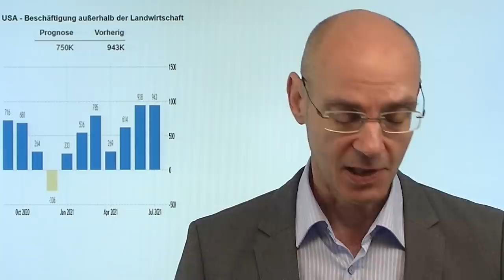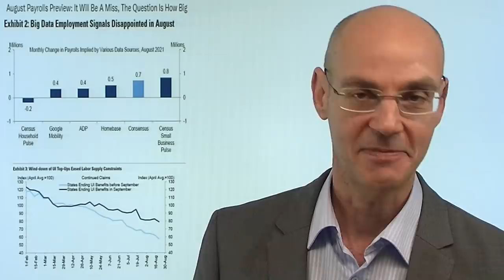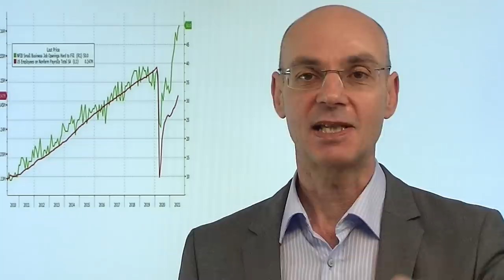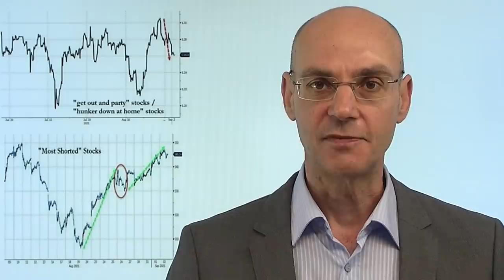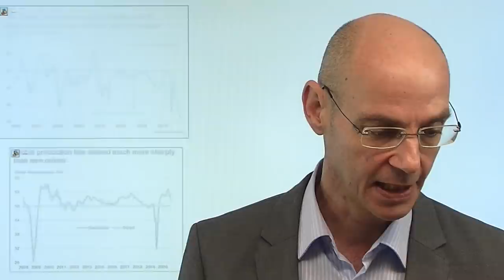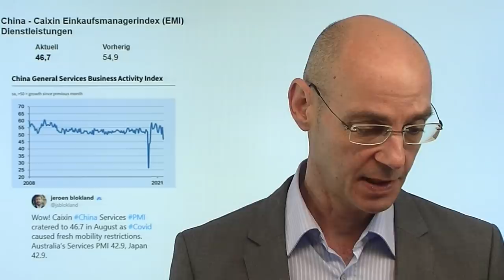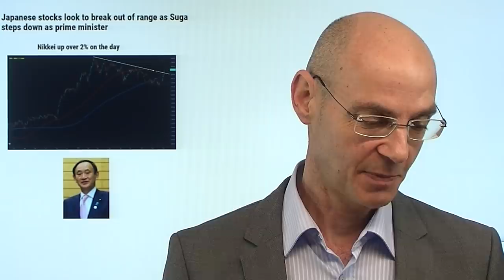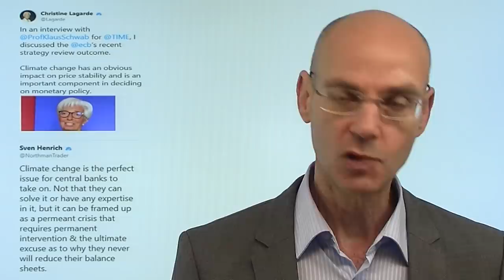US-Arbeitsmarktdaten: Enttäuschung eingepreist! Videoausblick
Hinweis aus Artikel: "Inflation: Deutschland ist Europameister bei der Teuerung"

Die heutigen US-Arbeitsmarktdaten, so ist die allgemeine Auffassung der Investoren, werden enttäuschen - die Frage scheint nur noch, wie schwach die Zahl der neuen Stellen sein wird. Und eher schwache Daten wären aus Sicht der Märkte gut, weil die Fed dann eine gute Ausrede hätte, das Tapering weiter zu verschieben. Aber einige Indikatoren deuten darauf hin, dass die US-Arbeitsmarktdaten doch besser sein könnten als angenommen - wie würden dann die Märkte reagieren? Gestern der S&P 500 mit dem 54. Allzeithoch - eben in der Erwartung, dass die Fed es mit der Reduzierung der ANöeihekäufe nicht eilig haben wird. Heute wird die neue Zusammensetzung des Dax verkündet - und in Japan der Nikkei mit einer Rally, weil Ministerpräsident Suga zurück treten will..